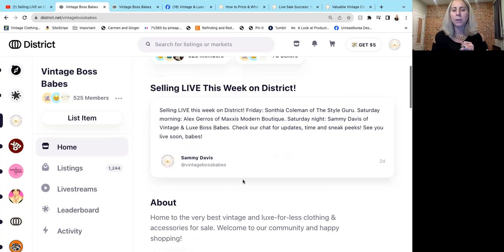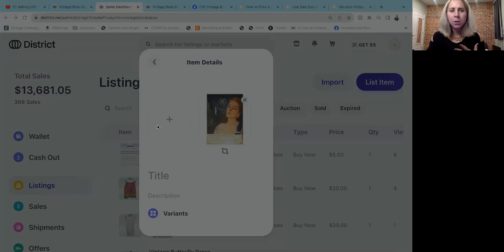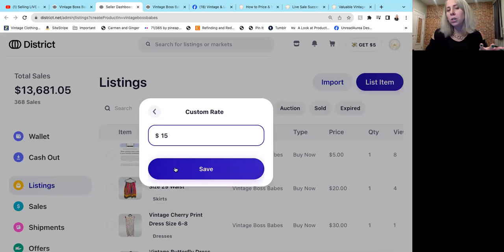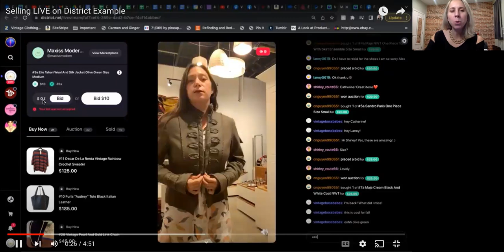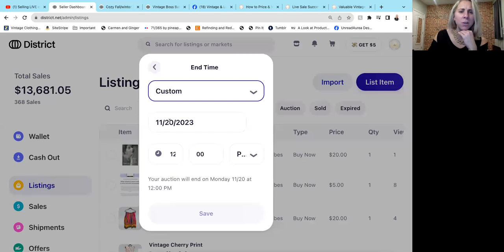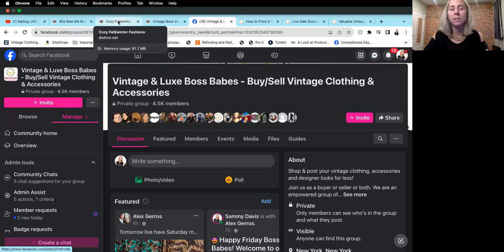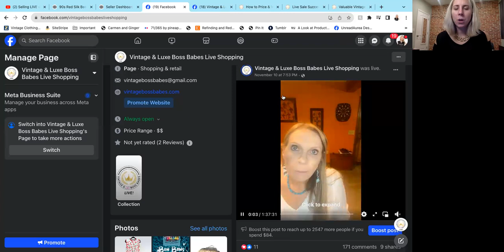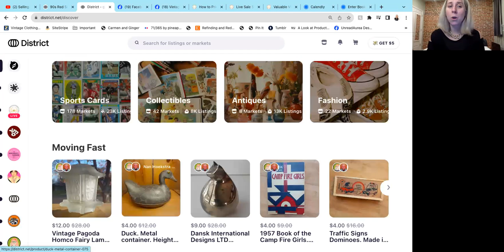How to Sell Vintage Fashion on District.net/vintagebossbabes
// More vintage selling education, guides and coaching ... //

INVENTORY & REVIEW SESSION 1 hour session with me before your LIVE sale - $35